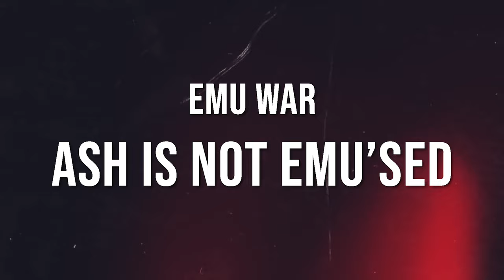EMU WAR! A game about the Big Australian Birds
Today we take a look at the strange game Emu War... I have no clue what this is... but its fun.